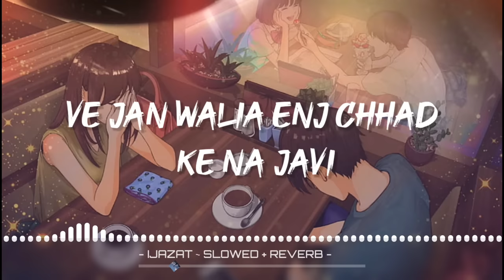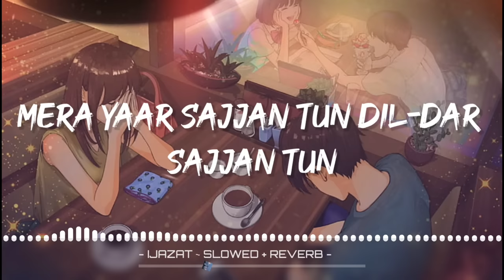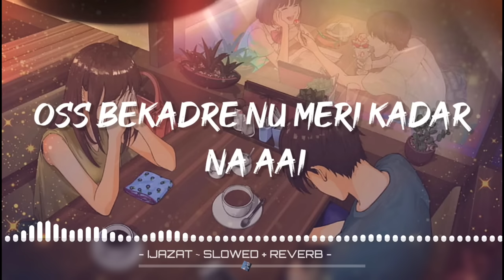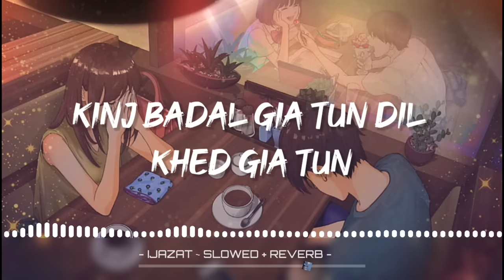Ijzat - [ Slowed + Reverb ] | by Falak | Music lyrics❤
Song credits 🍁
Song Name - Ijazat
Singer - Falak
Music Composer - Falak
Music Label = T-series

LYRICS...

Ve jan walia enj chhad ke na javi
Kite vaade sare oh tor nibavi
Galan ishq di kitian sang ratan kadia
Oh bhull na javi meinu chhad na javi...
Haayeee...
Haayeee
Mera yaar sajjan tun dildar sajjan tun
Meinu kol luka le gal sine la le
Ghar aja mahi fer na ja mahi
Tere tarie pava teinu kinj samjava
Ik wari aja ghar phera paja
Koi labh ke liade mere dil da ranjha
Rabb teri khudai mein deva duhai
Oss bekadre nu meri kadar na aai

 Bahan kangna pake hathe mehndi lake
Kanni mundra pake hun kehnu dikhava
Chann edi charia tun ghar na mudia
Rava tak tak teria akhaa rondian meria
Ve tun samj na paia man ishq machaia
Ve mein ho gai challi rovan beh ke kalli
Ve mann le kehna dukh hor ni sehna
Deva dil nu tasalli rova beh ke kalli
Kinj badal gia tun dil khed gia tun
Hasse hasia de vich dil tod gia tun
Kite vaade sare oh tod nibavi
Haayee... Haaayeeee...
Je hove ijazat teri kara ibadat.

IGNORE TAG 🔖